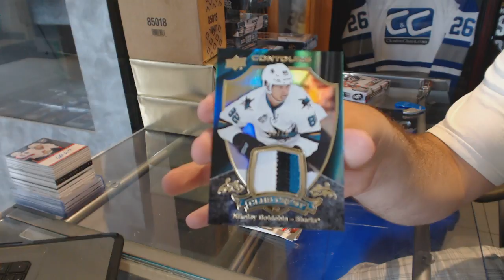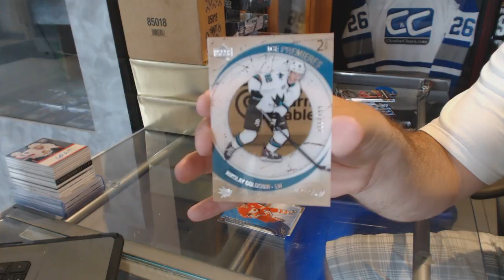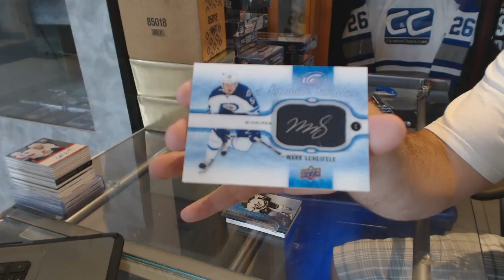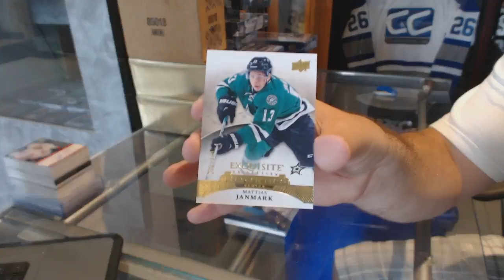15-16 Upper Deck Contours & 15-16 UD Ice Hockey Box Break - C&C Gb#6413